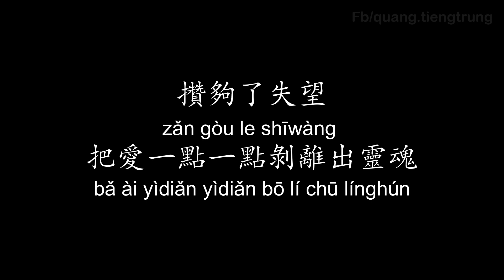【写给自己的第427封信】